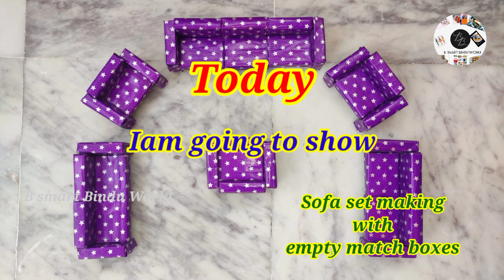ఖాళీ అగ్గిపెట్టెలతో అందమైన సోఫాసెట్ తయారీ / Match box craft ideas / Sofa set making / DIY